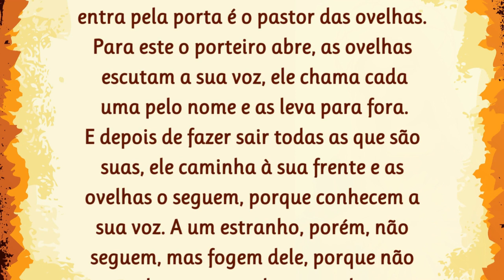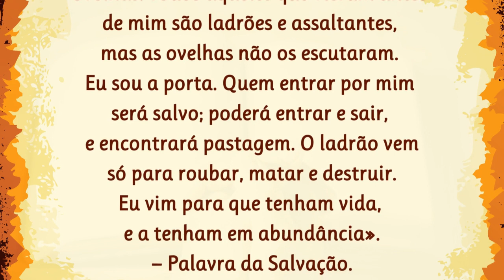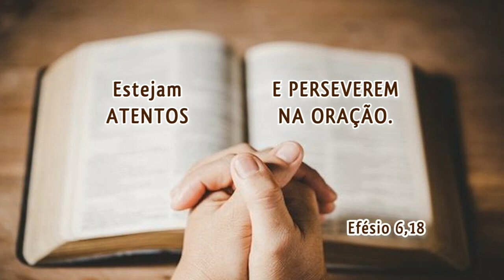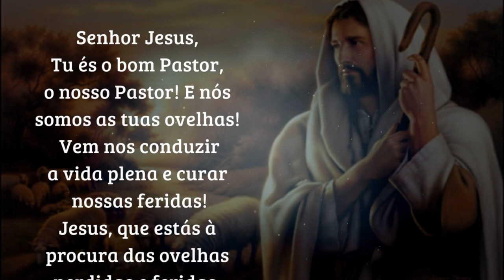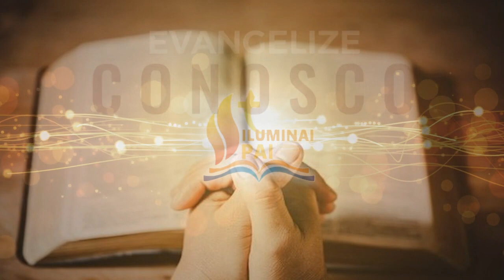30/04/2023 Evangelho do DIA com Meditação e Oração Iluminai PAi com Vossa Palavra de Vida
Evangelho do DIA com Meditação e Oração Iluminai PAi com Vossa Palavra de Vida

📢  EVANGELIZE CONOSCO!

 Iluminai PAI

Meditação e Oração por Cyntia Candela
Voz Raimundo Soares, OCDS